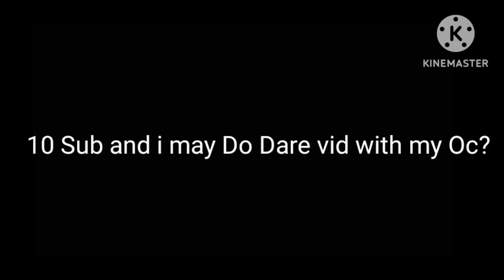10 sub I do dare vid?